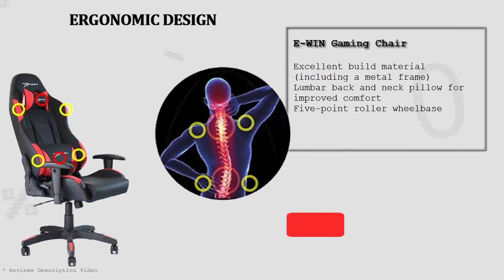Top 10 Best Gaming Chairs To Buy on Amazon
Top 10 best gaming chairs To Buy With reviews, for full reviews and user experiences check the link below for each best gaming chairs and then compare the budget price you would like. But I will definitely recommend you the first best gaming chairs in the list Homall Gaming Chair Racing, it's the top rated and best gaming chairs 2019 from user experiences.

Find Best Price For Your Country
(ITALIA)
(CANADA)
(UK)
(United Kingdom)
(USA)

List best gaming chairs
Homall Gaming Chair Racing - Ace Bayou X Rocker 5127401 - Ficmax Ergonomic Highback - E-WIN Gaming Chair - Vertegear Racing Series S-Line SL2000 - DXRacer Formula Series DOH/FD01/NR - noblechairs ICON - DXRacer Iron Series DOH/IS166/NB - Vertagear PL6000 CM P-Line 6000 Racing Series Chair - Vertagear Gaming Series Triigger Line 350 Ergonomic Office Chair